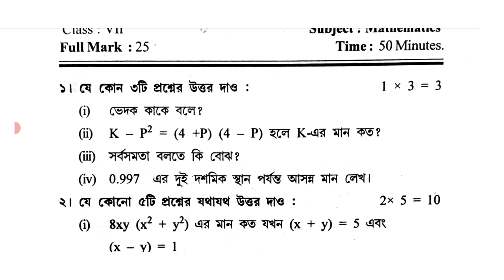class 7 2nd unit test math question paper 2024 // class 7 math 2nd unit test suggestion 2024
suggested keyword:
class 7 2nd unit test math 2024
class 7 2nd unit test math suggestion 2024
class 7 math 2nd summative evaluation 2024
2nd unit test class 7

class 7 2nd unit test all subject question paper 2024

class 7
class vii
math
gonit
anko
mathematics
suggestion
question paper
question
syllabus
marks division
question patern
2nd unit test
class 7 second unit test gonit 2024
class vii math suggestion 2024
class 7 gonit 2nd unit test
class 7 math second unit test 2024
class 7 gonit second unit test syllabus
class 7 gonit second unit test exam 2024
class 7 gonit 2nd unit test 2024
class 7 gonit second unit test question pattern 2024
class 7 gonit 2nd unit test question 2024
class 7 gonit second unit test exam question 2024
class 7 math second unit test exam 2024
class 7 math second unit test question pattern 2024
class 7 math second unit test exam question 2024
class 7 second unit test math suggestion 2024
class 7 second unit test question paper 2024
class 7 second unit test english question 2024
class 7 second unit test gonit question 2024
class 7 second unit test gonit question paper 2024
class 7 2nd unit test gonit question paper 2024
class 7 math question answer 2nd unit test
class 7 math suggestion 2nd unit test 2024
class 7 gonit second unit test suggestion 2024
class 7 gonit 2nd unit test suggestion 2024
class 7 gonit question answer 2nd unit test
class 7 gonit 2nd unit test question paper 2024
class 7 gonit suggestion 2nd unit test 2024
class 7 gonit second unit test question paper 2024
class 7 gonit second unit test question answer 2024
class 7 gonit question 2024 2nd unit test
2nd summative evaluation 2024
class 7 2nd summative evaluation 2024
class 7 math 2nd summative question 2024
class 7 math 2nd summative suggestion 2024
class 7 second unit test math question paper with answer 2024